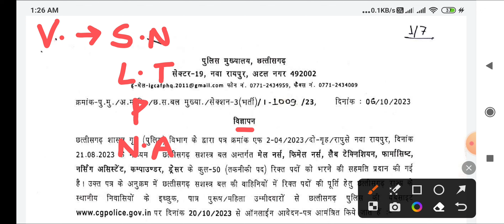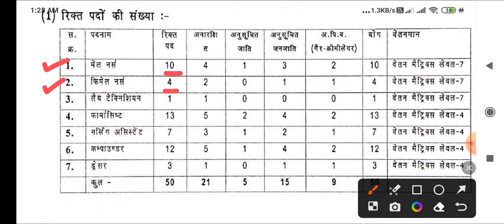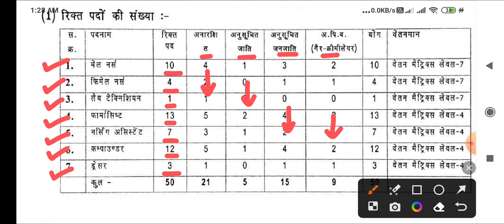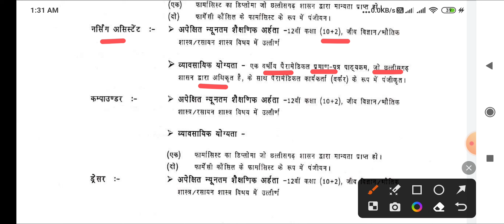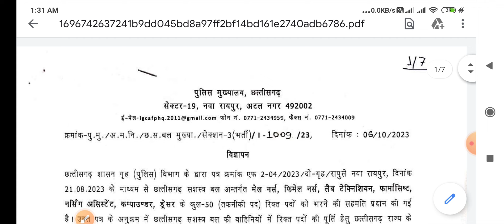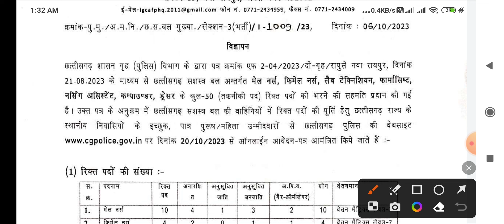STAFF NURSE , LAB TECH , PHARMACIST , DRESSER +अन्य पद - POLICE DEPARTMENT VACANCY - CG POLICE APPLY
👉PHARMACIST ( 2022 )
👉DRESSER ( 2022 )
👉XRAY TECH ( 2022 )
👉RADIOGRAPHER ( 2022 )
👉 O.T TECHNICIAN ( 2022 )
CHARGES APPLY

MP PATWARI
MPPEB VACANCY
MP Vyapam
KVS TEACHERS
 ANM
 PHARMACIST
 LAB TECHNICIAN
CHO CMHO
NPCIL MTS
EC CS IT CIVIL ELECTRICAL
MECHANICAL CHEMICAL
VYAPAM भर्ती
RECRUITMENT
STAFF NURSE MCQ
AIIMS
MP ITI
MPPEB ADMIT CARD CLASS
SSMC
स्वास्थ सेवाए
AIIMS RAIPUR RAEBARELI NAGPUR
AIIMS GORAKHPUR KALYANI BILASPUR
AIIMS RAJKOT
LATEST
PGI CHANDIGARH
LIVE NEWS
CLASSES  LECTURE
PART 1 CLASS 1
PREVIOUS PAPERS
TFRI JABALPUR
FCI
COMMUNITY HEALTH OFFICER
JABALPUR
INDORE
GWALIOR
BHOPAL
REWA
SHAHDOL
SHIVPURI
SAGAR
MP VACANCY
ION DIGITAL ZONE
IDZ TCS
SAINIK SCHOOL

  LAB TECHNICIAN
 PHARMACIST
 RADIOGRAPHER
 COMPOUNDER
VERIFICATION ITI
Critical Care
Emergency care
Fundamentals of
Medical-Surgical
Communicable Diseases
 Pharmacology
Nutrition
 First Aid
Pediatric
POSTING ORDER
RBI SBI BEL
PNB Bank
Top 5 Government Job
Govt Jobs
esic clerk
 Peon
Kamalnath
Post Office
HDFC Bank
Railway Metro rail paper syllabus
Google WIPRO
Amazon
Flipkart Vacancy
BEO
FCI bhopal air show
BRO
LIC ADO
NURSING CLASSES
PREVIOUS PAPERS
Assam Dispur
Bihar Patna
Chhattisgarh Raipur
Goa Panaji
Gujarat Gandhinagar
Haryana Chandigarh
Jharkhand Ranchi
Karnataka Bengaluru
Kerala Trivandrum
Madhya Pradesh Bhopal
Maharashtra Mumbai
Manipur Imphal
Meghalaya Shillong
Mizoram Aizawl
Nagaland Kohima
Odisha Bhubaneswar
Punjab Chandigarh
Rajasthan Jaipur
Sikkim
Telangana Hyderabad
Tripura Agartala
Uttar Pradesh
Uttarakhand Dehradun
West Bengal
RRB RESULT
SSC CHSL CGL GD 2023
NOTIFICATION 2023
bsc nursing entrance  anm nursing course
nursing coaching
pediatric nursing
driving licence
ssc gd
group d result
cantonment board
interview
ICMR
mba  apprentice
irctc status motivational share market p&l sony star plus dance songs teaser new movie pvr ticket map location distance between paytm
google pay upi zomato ola cab train vlog vlogging first youtube income
# short drone 2023 current affairs